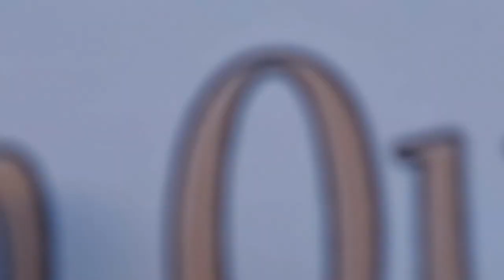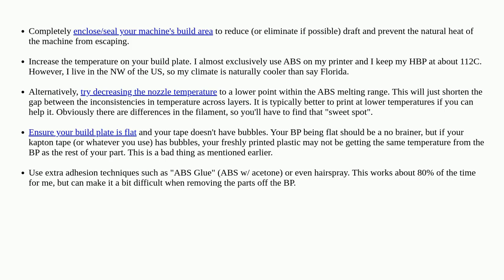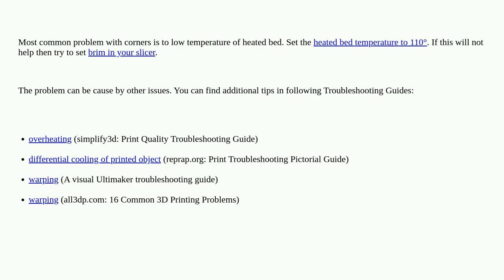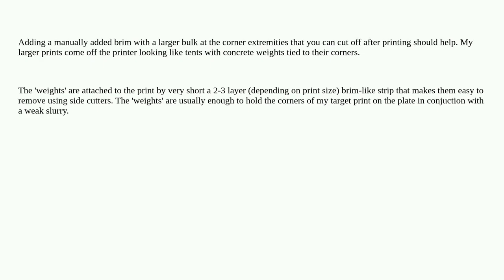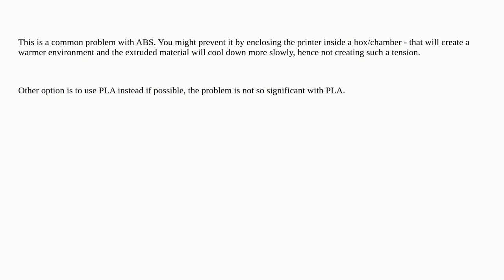3dprinting: Why do the corners of my ABS object lift off the bed?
Why do the corners of my ABS object lift off the bed?

A special thanks goes out to the community

  abs lulzbot heated-bed extruder